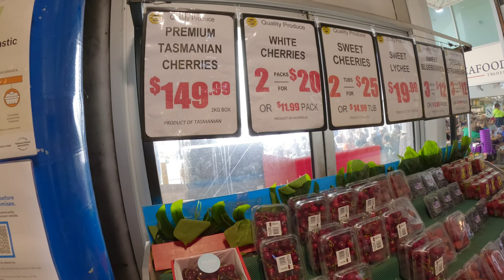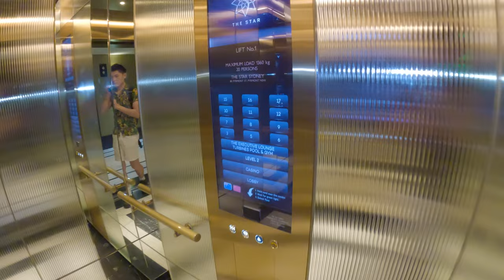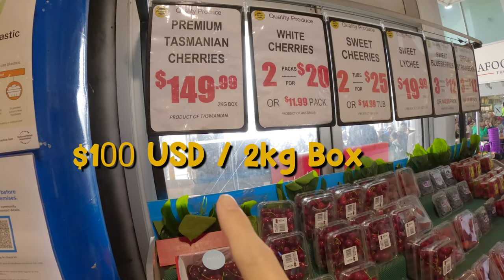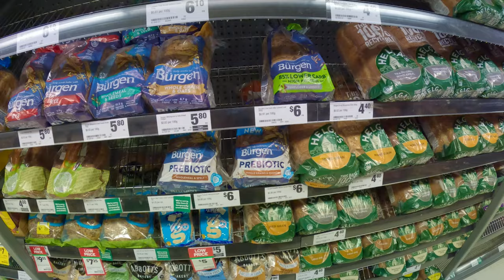🇦🇺 AUSTRALIA TRAVEL VLOG | FIRST 48 HOUR IMPRESSIONS OF SYDNEY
In today's Sydney Australia travel vlog, I'll be talking about my first 2 day impressions of Sydney after returning 10 years later.

▷ My equipments to create my videos:

DJI Microphone
Rode Microphone
Voiceover Microphone
External Hard Drive
microSD Card
Universal Travel Adaptor
Portable Charger